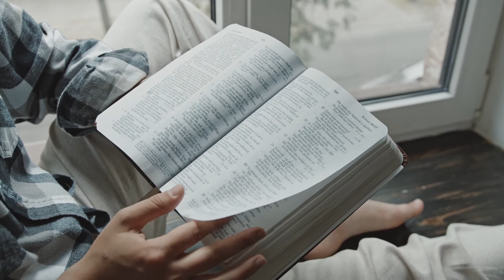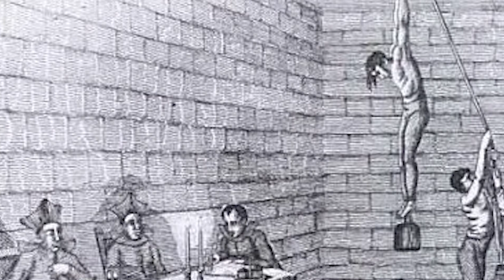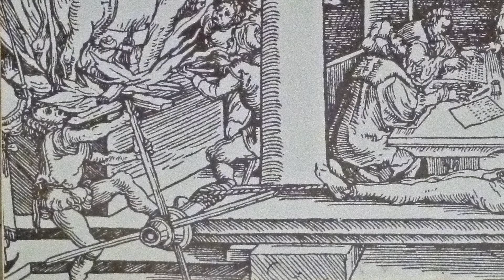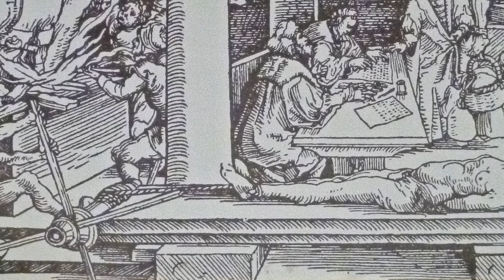TOP 5 Las TORTURAS Más CRUELES y SANGUINARIAS De La Santa Inquisición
Si cuentas con material paranormal o quieres compartir alguna de tus historias escríbenos a través de nuestro correo electrónico.

Te lo agradecemos muchos
Somos Voces Nocturnas y nos vemos en un próximo video.